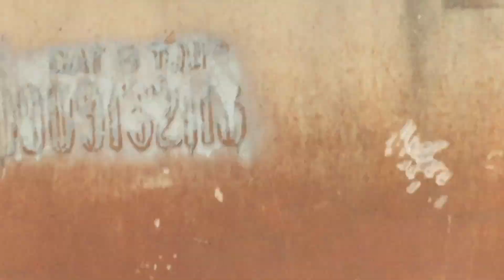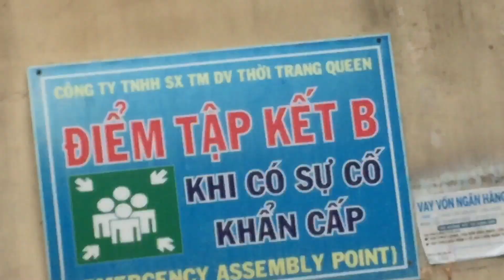Bẫy chim sâu đầu có chấm bông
Mình định bắt luôn cả con mái chuyền nhưng nghĩ lại để nó sinh sản nên quyết định không bắt nó. Chim này mình bẫy về tặng cho người bạn nên mình bắt cả cặp, thường chim mình bẫy về hay thả khu vực gần nhà mình để nghe hót và có chim để dợt. Vì mình sợ sau này sẽ tuyệt chủng chim sâu nên mình chỉ nuôi Một con chim mồi duy nhất nghe hót và lúc rảnh đi xả stress (Đam mê nằm ở trong chim) chứ không phải Đam mê để đi bào.
Hiện nay các (chim thủ) đi bào rất nhiều nên giống chim sâu này cũng hiếm dần, trước đây mình về Miền tây loại chim sâu này rất nhiều ở các tỉnh Long An, Mỹ Tho, Cái Bè Tiền Giang, Cao Lãnh, Đồng Tháp, Vĩnh Long. Nhưng bây giờ có dịp mình đi xuống các tỉnh ghé chơi mở file chim sâu chẳng thấy nghe hót nữa.